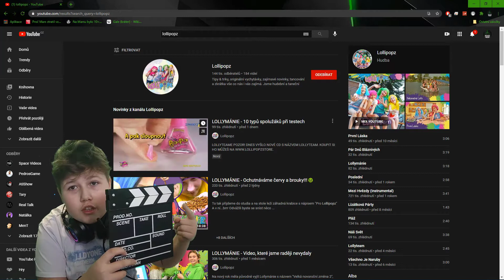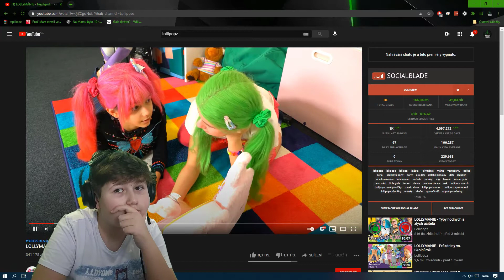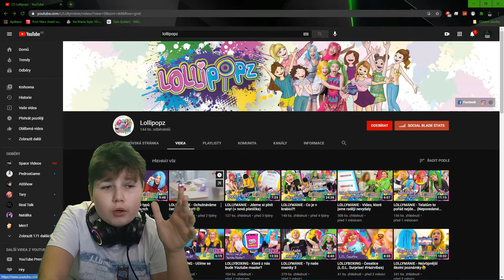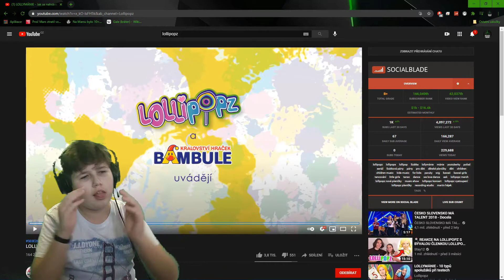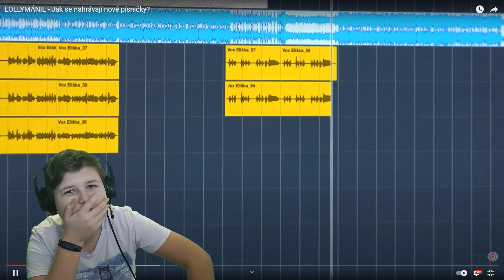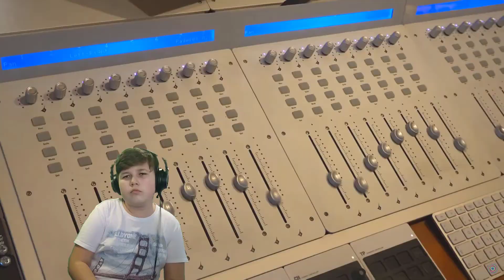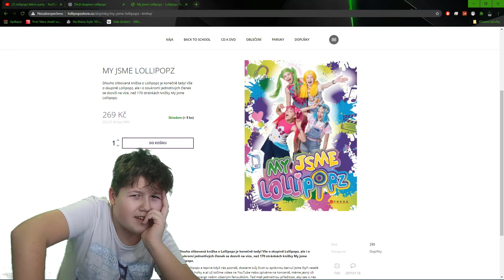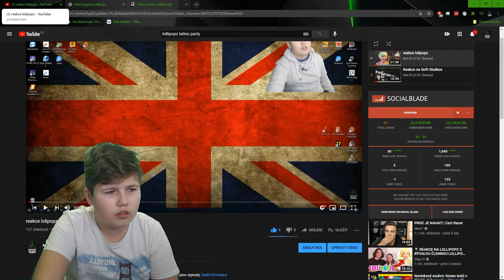Reakce na Lollipoz-vydali novou knihu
Doufám že se ti video líbilo nezapomeň hodit like a taky nezapomeň sdílet a hodit follow na instagramu